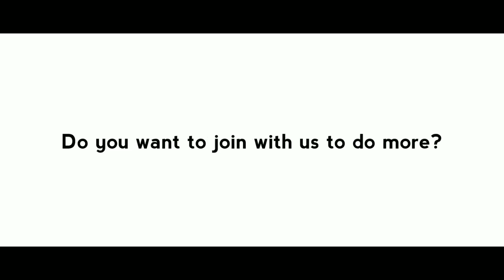DRAWING! LUO - with How to Draw a Maha Kali Art | KFAA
🌋MY FEEL MY ART🌋